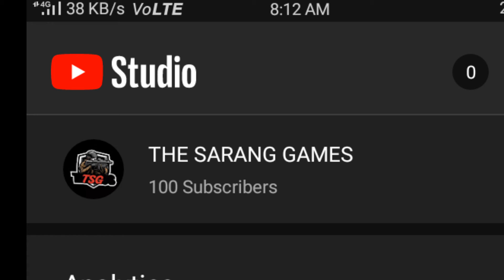very very thanks for 100subscriber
7month lagagaye ye sapna sach karne me

thanks